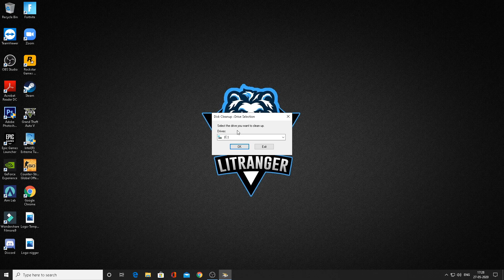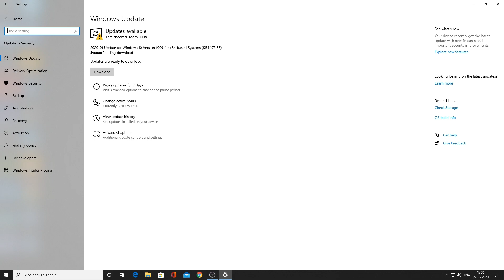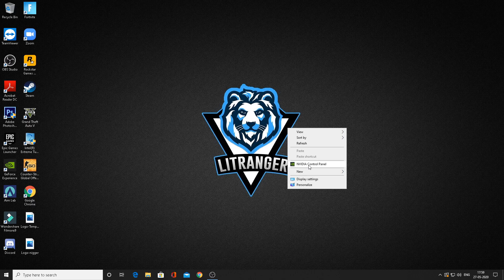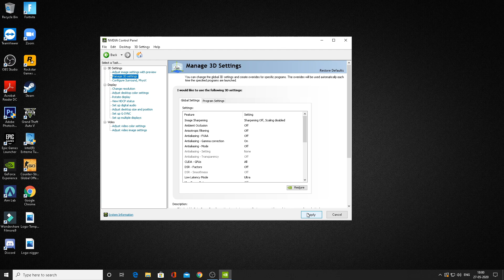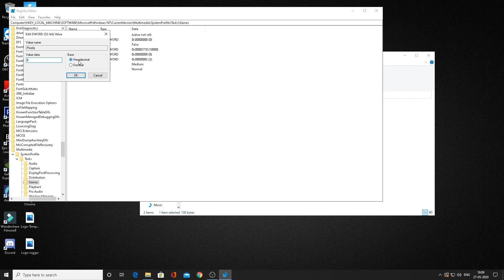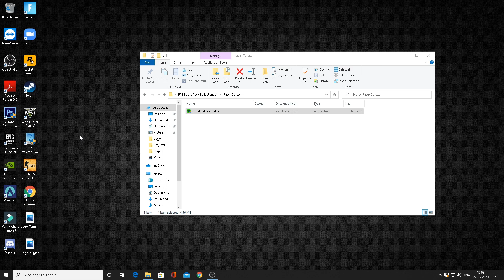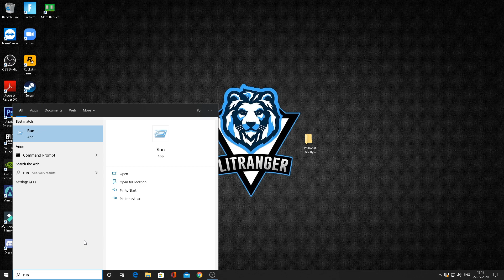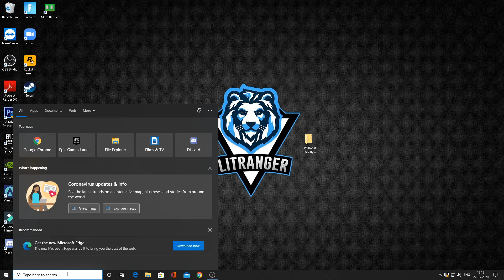🔧 How to Boost FPS and Reduce Input delay in Fortnite✅ |*UPDATED 2020*| Fortnite Optimization tips!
This video will help you to boost FPS and reduce input delay in Fortnite

Make sure you have the latest version of Winrar in order to extract the speed up pack!

Download Links 🔽

Having any issues downloading the file?